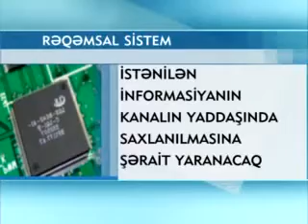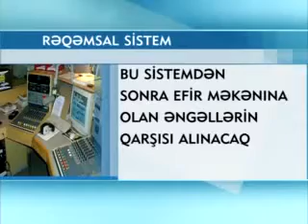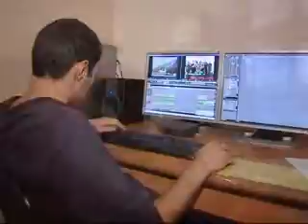XəzərTV, "Xəzər Xəbər" informasiya buraxılışı 23.10.2008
Rəqəmsal sistem